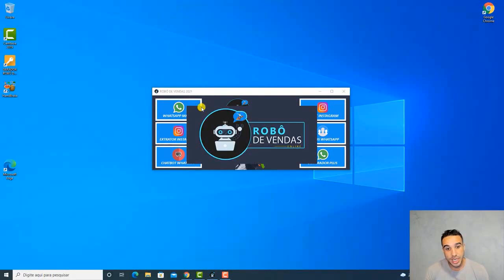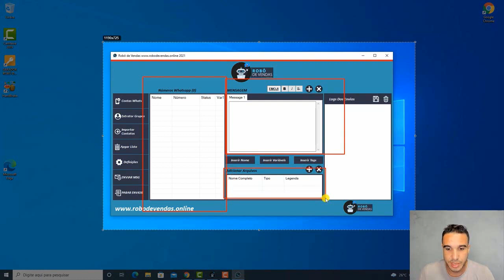Funcionalidades do Robô Para Vender Rifas no Whatsapp - Disparador de Whatsapp